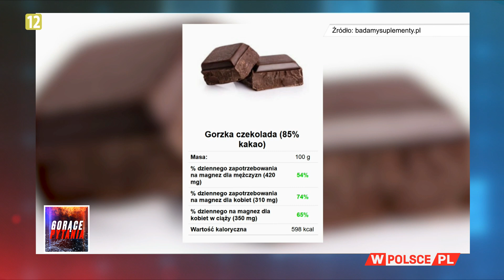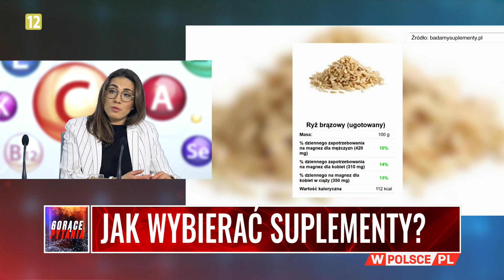JAK WYBIERAĆ SUPLEMENTY?